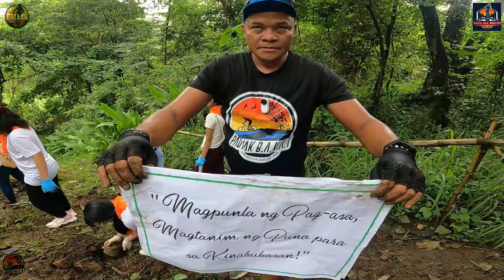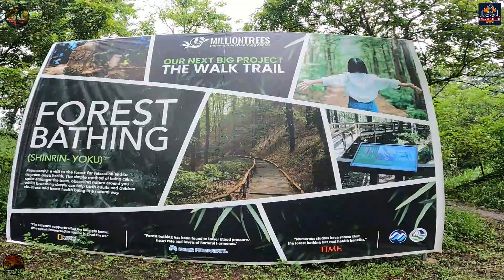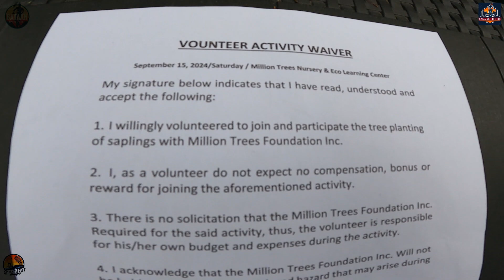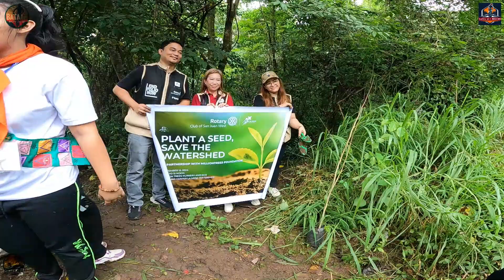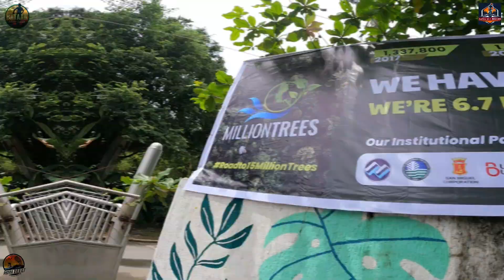Nagtanim kami ng TREES sa Lamesa Eco Park, Bike Adventures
Trees Planting @ MILLION TREES nursery and eco learning center, Lamesa Eco Park. Novaliches Quezon City,  Bike rides with PADYAK BAKAT Bikers